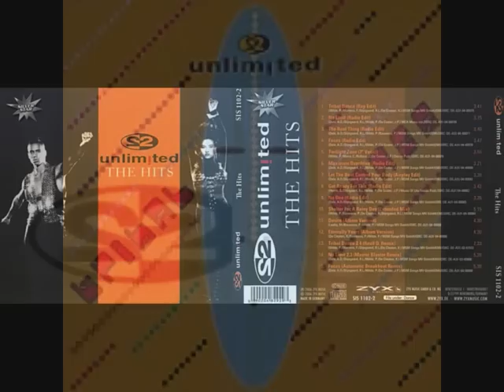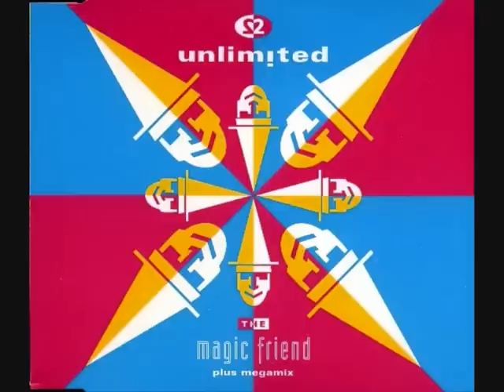2 Unlimited - The Magic Friend (Mst Radio Mix)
Well, Ray and Anita have made a comeback!!! WOO HOO!!! So, I thought I should too, lol. This track is the NINTH track, taken from the japanese import album "Greatest Hits Remixes". A very hard album to track down, but finally I have it. So welcome back Ray + Anita, you have both made alot of people very happy. D.J. Dove. xx ♥ ☮